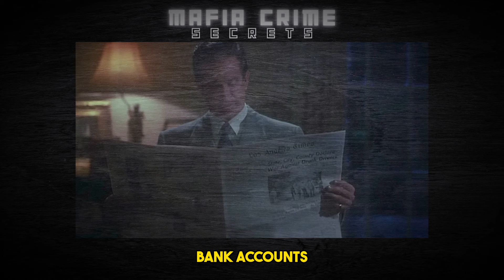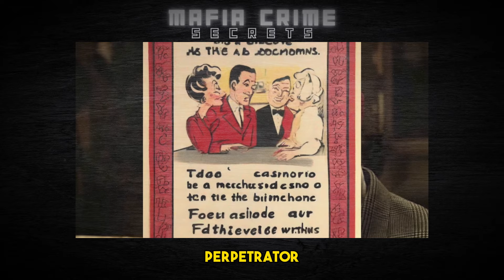The Untold Story of Bugsy Siegel: Gangster, Dreamer, and Hollywood's Hidden Influence!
Dive into the riveting life of Benjamin "Bugsy" Siegel, a complex figure born in the heart of NYC's underworld.

From bootlegging adventures to his unexpected Hollywood dreams, Bugsy's journey is a rollercoaster of contradictions and audacious ambitions.

🌟 Discover the man behind the legend, a dreamer entangled in the realms of crime, compassion, and a fiery passion for the unconventional. Uncover the secrets, the scandals, and the unexpected turns that shaped Bugsy's extraordinary life! 🔍🕵️‍♂️

Unlock the hidden chapters of Bugsy's life and witness the intersection of crime, ambition, and Hollywood glam. 🎥✨